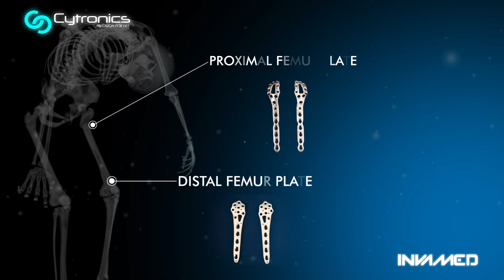Invamed Cytronics® Orthopedic Surgical Products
It is intended for use in the treatment of congenital and acquired disorders of bones, joints and ligaments.